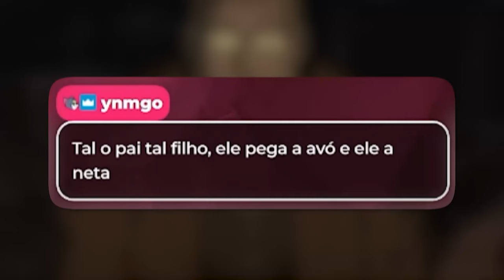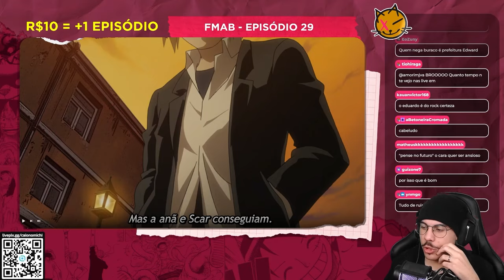O MELHOR PERSONAGEM DE FULLMETAL ALCHEMIST MORREU?! 😭 - FMAB (EP 27-31) | Michi Assiste